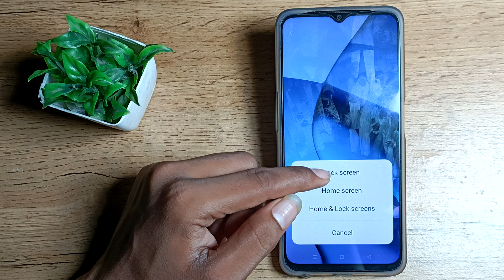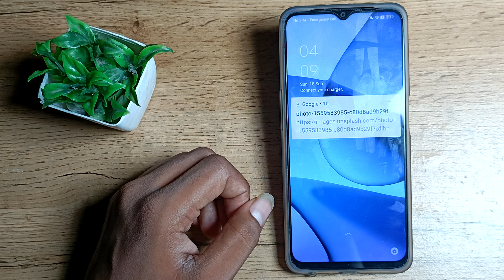How to change lock screen wallpaper in realme c 35 , screen mobile setting